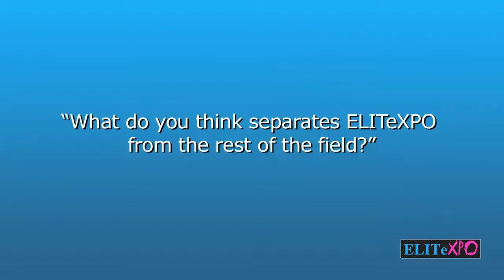What Separates ELITeXPO From Other Companies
Bobit's Michelle Mendez talks about what separates ELITeXPO from the other companies out there.